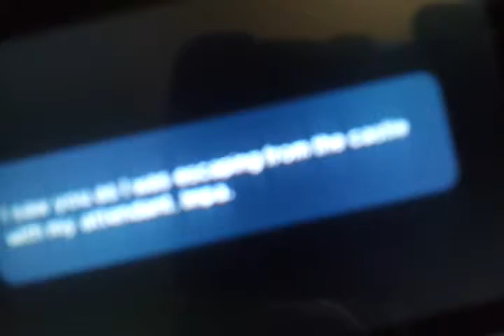Loz Orcarina Of Time 3D Abriged Zelda's Return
Link: MY GOD SHE IS SO HOT!!!